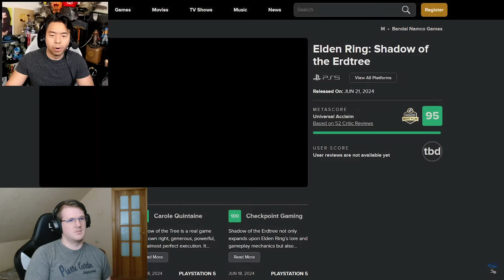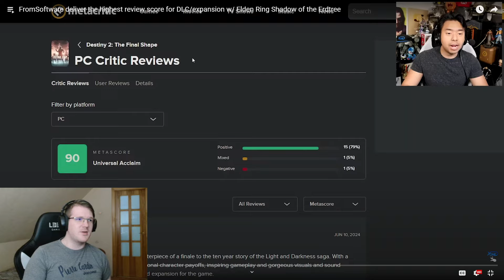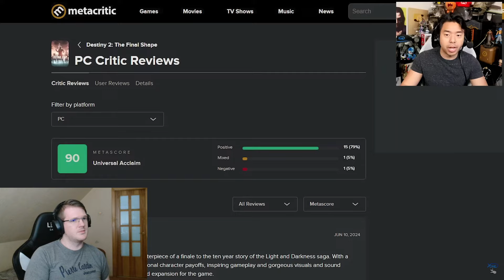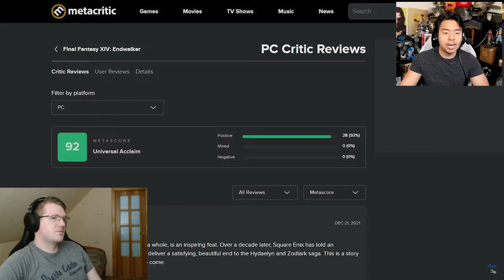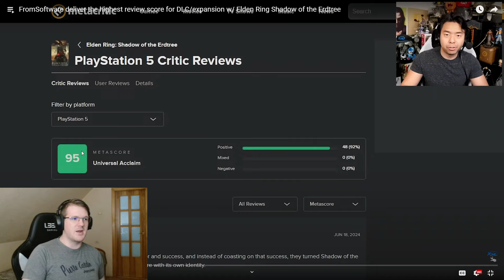Elden Ring DLC is Breaking RECORDS Huge Win